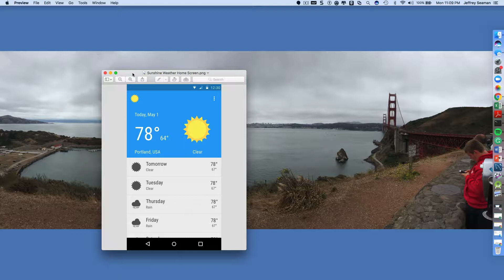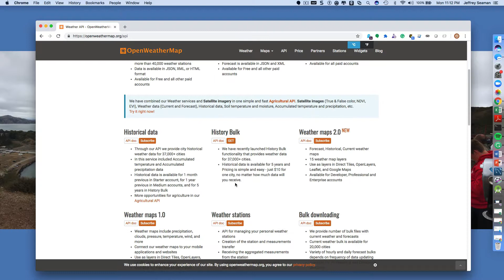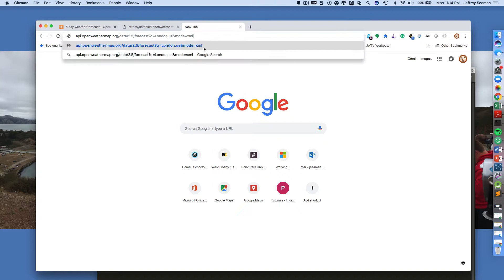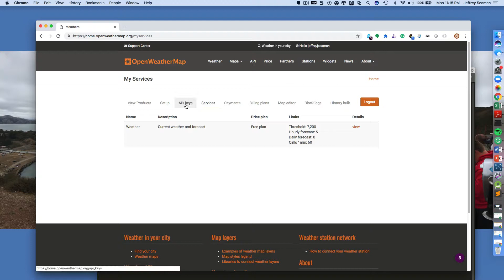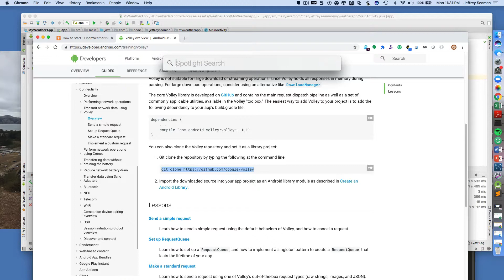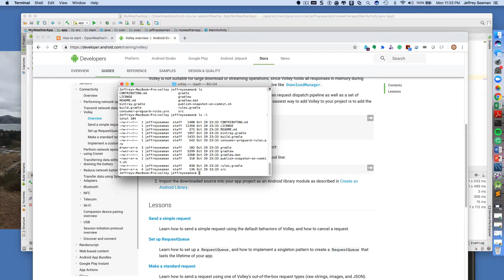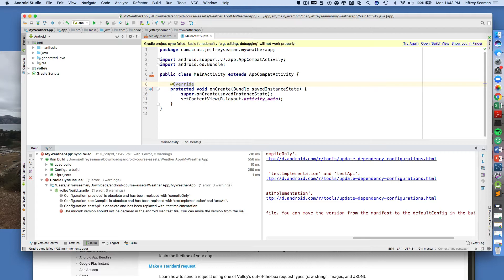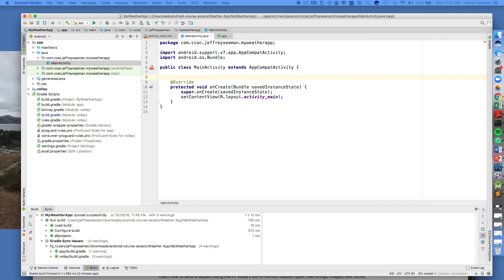CIT135 Module9 SetupWebAPI